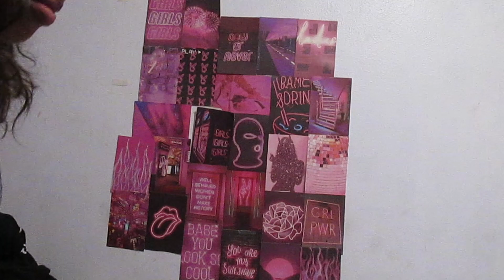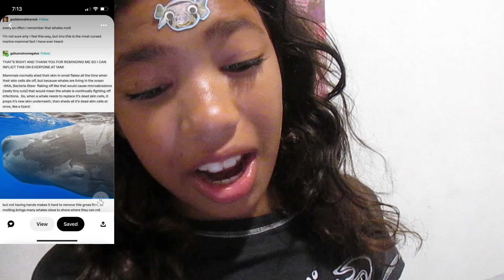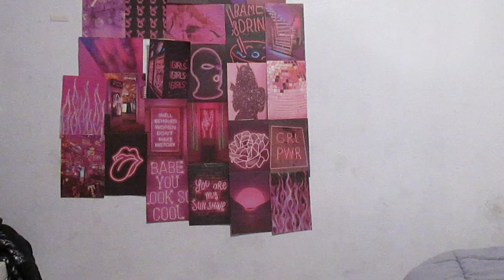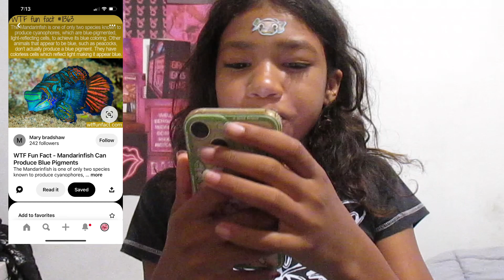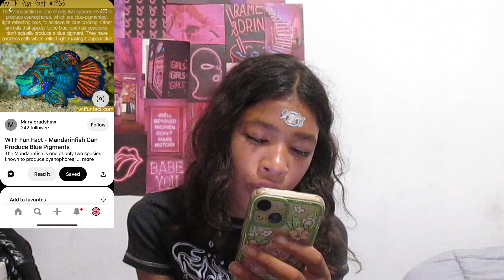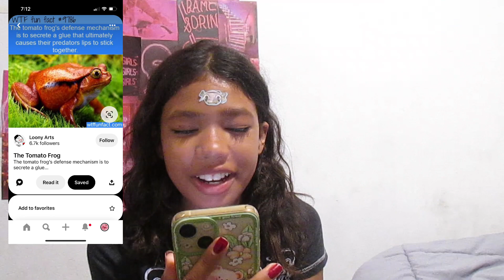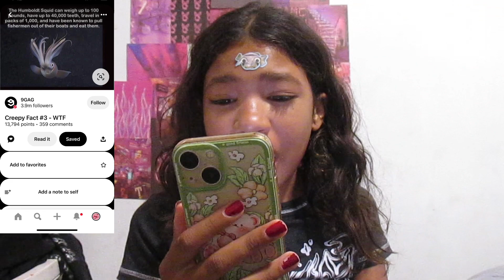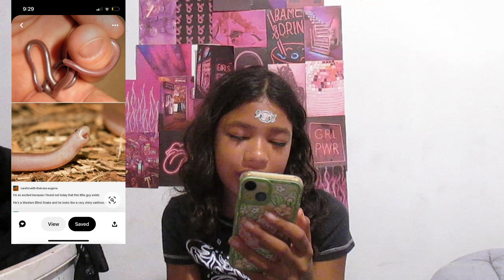Reacting to weird animal facts